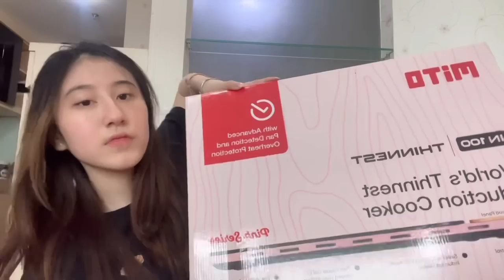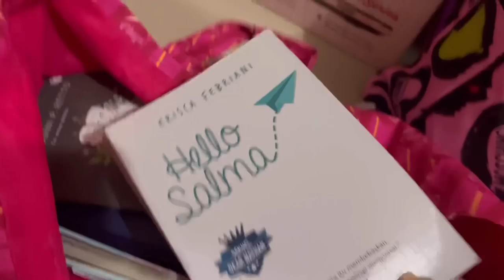vlog : moving in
vlog pindahan 3 bulan laluuu